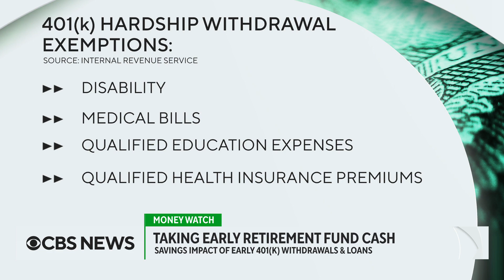401(k) early withdrawals and the impact on savings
Both 401(k) withdrawals and loans can have big impacts on retirement savings. Stefanie O’Connell Rodriguez, host of Real Simple’s "Money Confidential" podcast, explains the risk and differences.